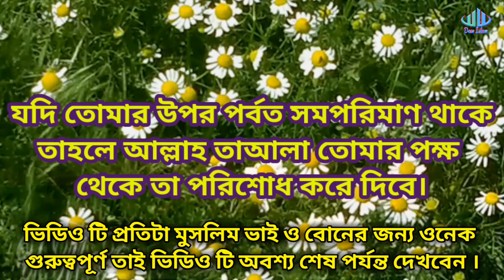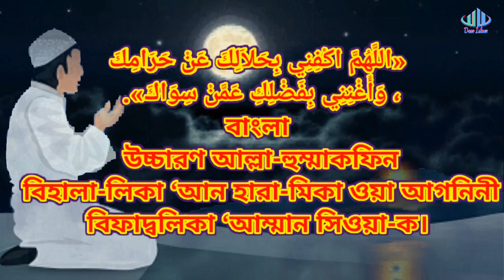dua wazifa॥ দুশ্চিন্তা ও পাহাড়সম ঋণ থেকে মুক্তির দোয়া ও ওয়াজিফা ।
''দুশ্চিন্তা ও ঋণ থেকে মুক্তির দোয়া ও ওয়াজিফা,,
''দুশ্চিন্তা ও কর্জ থেকে পরিত্রাণের কর্জকারী দোয়া।

''আচ্ছালামু আলাইকুম ওয়া রাহমাতুল্লহ ওয়া বারাকাতুহু,,

''প্রিয় দ্বিনি ভাই ও বোনেরা আপনাদের কাছে;: এই চ্যানেল ভিডিও গুলো কি ভালো লাগে?
বা আপনাদের কোন উপকারে আসে ।
এবং ভবিষ্যতে কি এমন ভিডিও পেতে চান?
এই বিষয়ে আপনাদের মূল্যবান মতামত আশা করছি, কারণ আপনাদের
ভালোলাগা ও মন্দলাগার উপরেই আমার আপনার এই চ্যানেল আরো সামনে এগিয়ে যাওয়ার শক্তি যোগাতে সাহায্য করবে।

''আল্লাহ আপনাদের উত্তম
প্রতিদান দান করুন আমিন,,